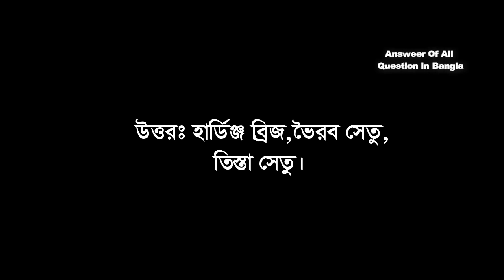বাংলাদেশের রেল সেতুর নাম কি?